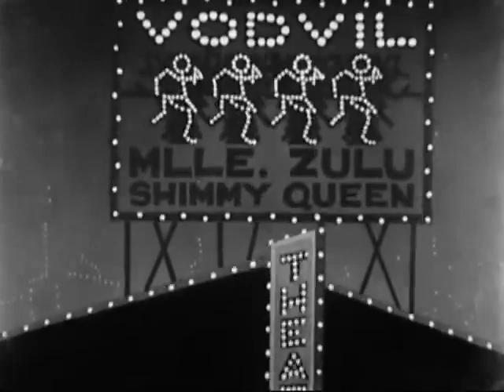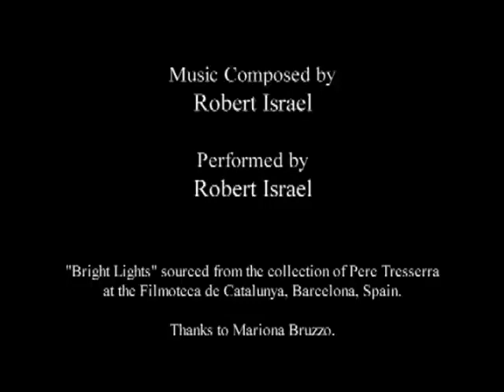Oswald the Lucky Rabbit - Bright Lights (1928)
Oswald the Lucky Rabbit: Episode 15 - Bright Lights

Oswald the Lucky Rabbit is an animated cartoon character created in 1927 by Walt Disney and Ub Iwerks for Universal Pictures.
Early appearence of the character are now on Public Domain.